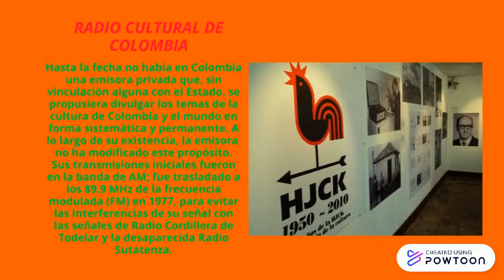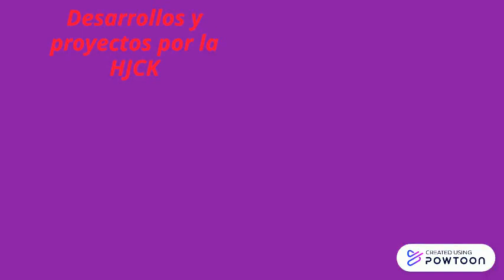GUIA 5 LA RADIO HJCK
En este vídeo se abordan temáticas sobre la radio cultural colombiana la HJCK.-- Created using Powtoon -- Free sign up -- Create animated videos and animated presentations for free.  PowToon is a free tool that allows you to develop cool animated clips and animated presentations for your website, office meeting, sales pitch, nonprofit fundraiser, product launch, video resume, or anything else you could use an animated explainer video. PowToon's animation templates help you create animated presentations and animated explainer videos from scratch.  Anyone can produce awesome animations quickly with PowToon, without the cost or hassle other professional animation services require.